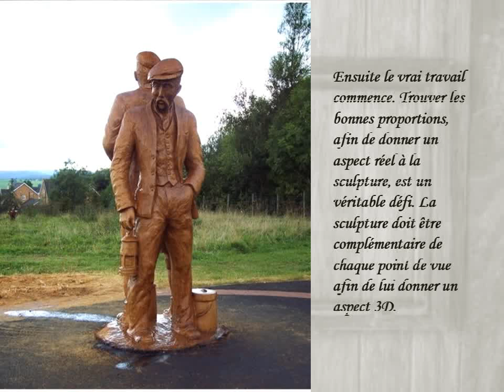l'art de la sculpture sur bois